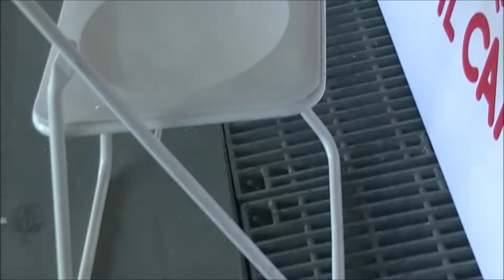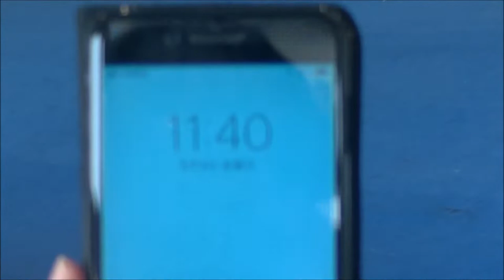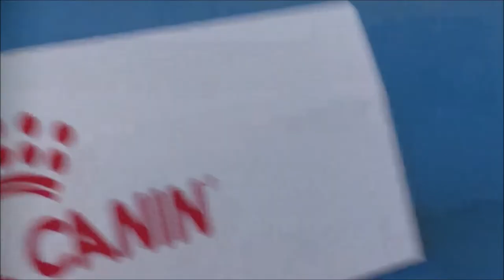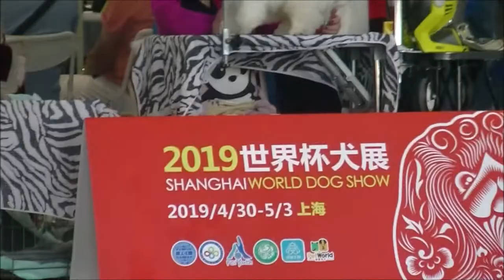World dog show in Shanghai 2019 e